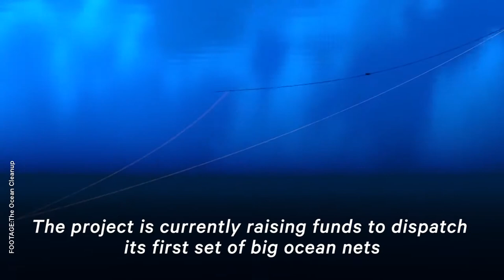Plastic Pollution is Causing Problems in Our Oceans | NowThis